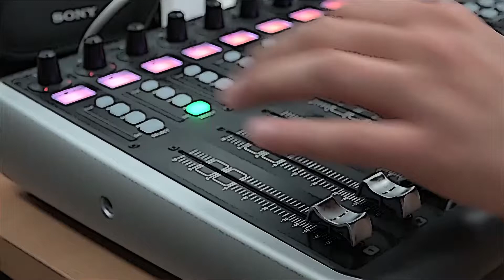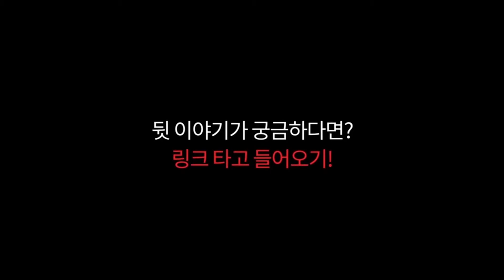[051초대석 30회-부산독립매거진 [하트인부산]_김다은&장혜원 편]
📣방송듣기📣

아웅다웅 남매케미를 보여주는 재현DJ와 환정DJ와 함께하는 051FM의 보통사람초대석 051초대석 서른번째시간은요😉

부산독립문화매거진 [하트인부산]의 [김다은&장혜원 씨]와 함께 했습니다💓

정말로 부산을 사랑하는 두 분 그리고 숨은 매력들을 함께 알아볼까요?😮😮